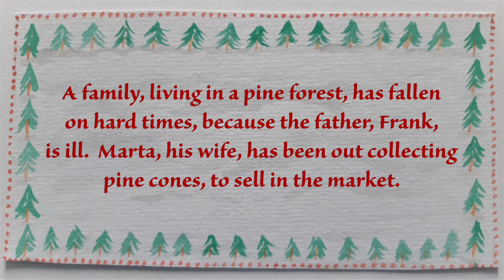Day 4 Mousiemakes Advent Calendar 2022 | Vlogmas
Welcome to Day 4 of my mousiemakes Advent calendar 2022 - I hope you’ll enjoy opening the door of my video Advent calendar each day from 1st to 24th December!
The stories are traditional winter folk tales which have been rewritten, in verse, by me. Piano music was arranged and played by me.